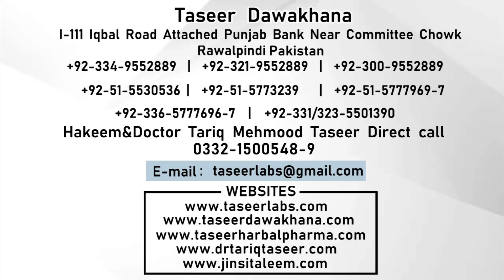Why My Height Can't Increase | Qad Ka Bharna Ruk Jana | Height Increase Medicine By Taseer Dawakhana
1) For free consultation about Marriage course.

Clinic landline (Reception):

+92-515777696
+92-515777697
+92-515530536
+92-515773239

Note:

(Friday off)